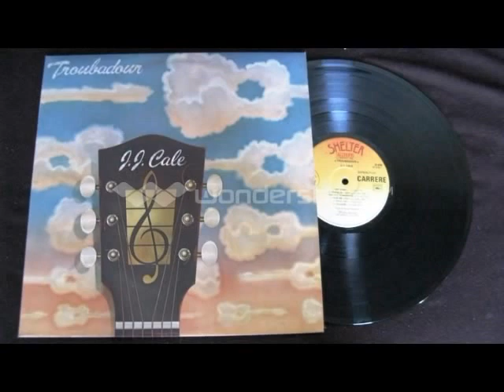J J Cale Cocaine 1977